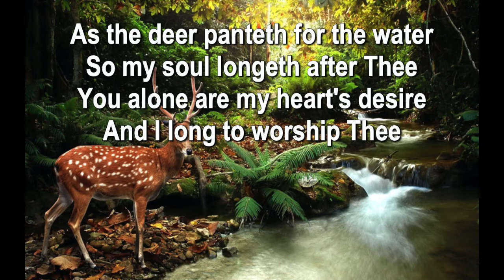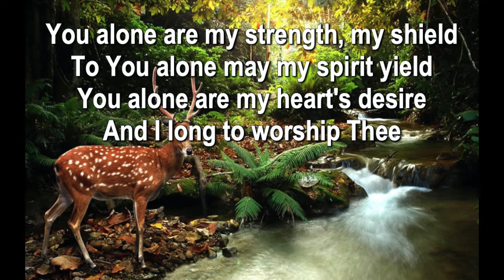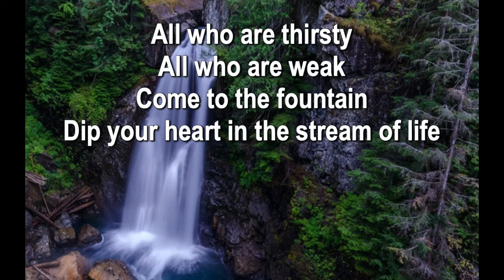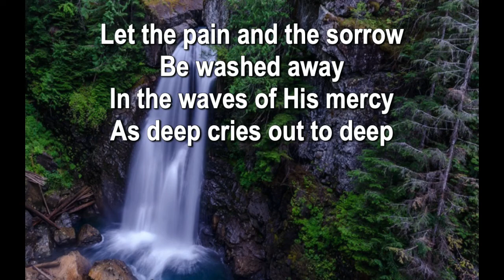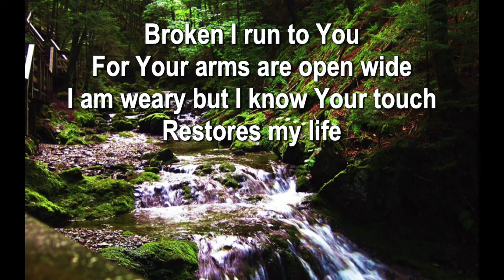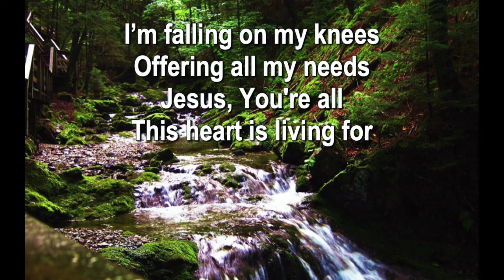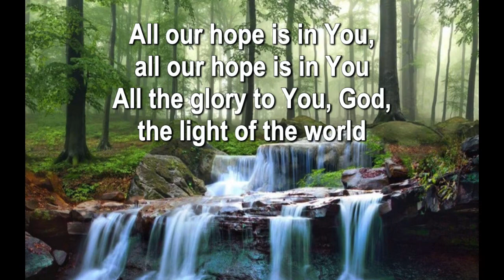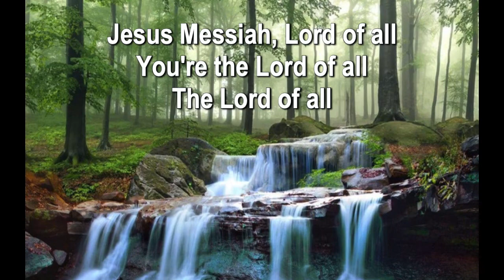Praise Set 7JUN2020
As the Deer - Maranatha! Music
All Who Are Thirsty - Kutless
Hungry - Kathryn Sarah Scott
Jesus, Messiah - Chris Tomlin